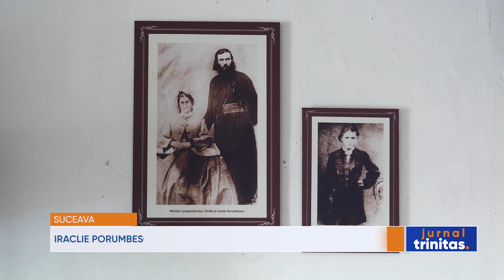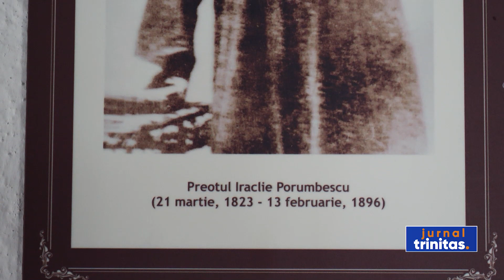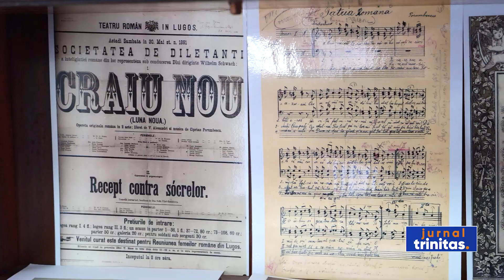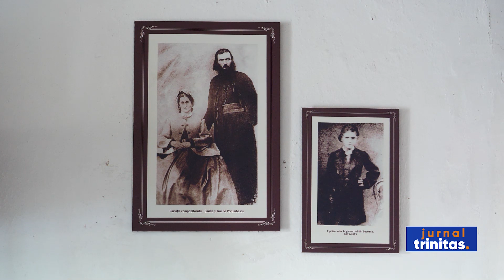Iraclie Porumbescu - chip al preotului bucovinean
Dacă recunoștința și dragostea față de înaintașii noștri se mărturisesc prin neuitare și purtare în rugăciune, astăzi, la împlinirea a 127 de ani de la trecerea la cele veșnice, ne aducem aminte de cel care fost considerat primul prozator modern al Bucovinei, părintele Iraclie Porumbescu. Vrednic slujitor al Bisericii lui Hristos și tatăl renumitului compozitor Ciprian Porumbescu, preotul Iraclie s-a remarcat prin contribuția pe care a adus-o literaturii din Țara Fagilor, scrierile sale evocând sufletul satului bucovinean, dar și prin împlinirea misiunii pastorale pe care a desăvârșit-o prin nesfârșita dragoste de țară și de neam.